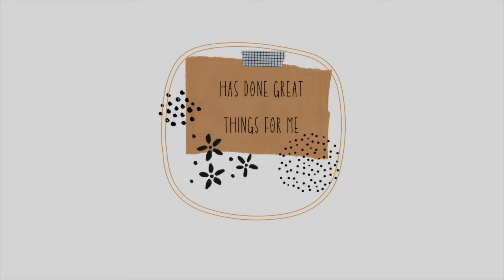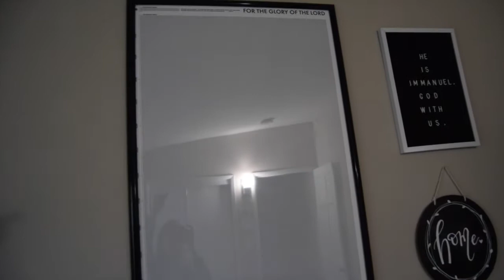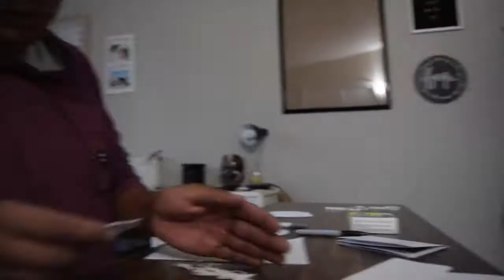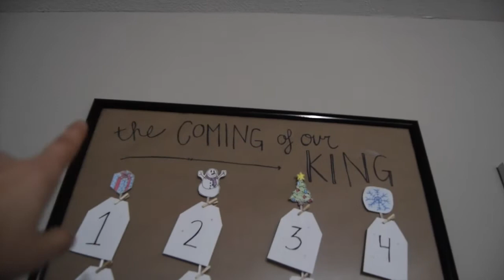getting ready for CHRISTMAS with an ADVENT calendar II Susan Cordero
Helloooo!

Hope you enjoyed this video! It was a lot of fun making it & shout out to Ovel for helping me! Leave any prayer requests down below, as always. Thank you for sticking around & watching. Keeping all my viewers in my prayers.

God bless! Happy Tuesday!

-susan cordero

Song:
Joy by 116, Lecrae, Trip Lee, Abe Parker

Visual Theology: Gideon